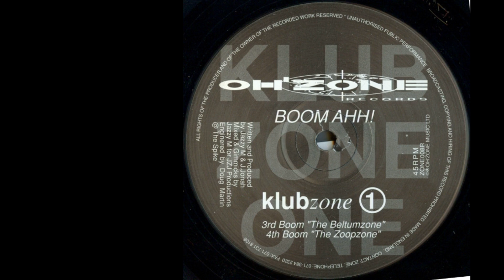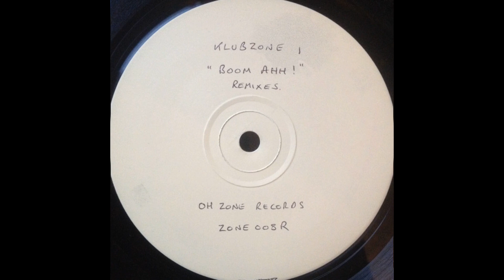Klubzone 1 - Boom Ahh! (4th Boom) ''The Zoopzone'' Breakbeat, Techno, House